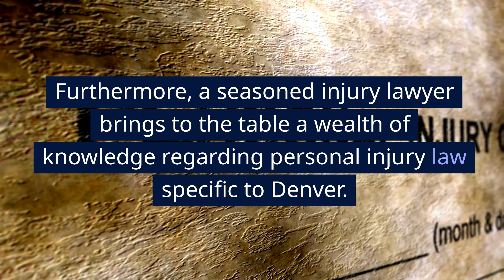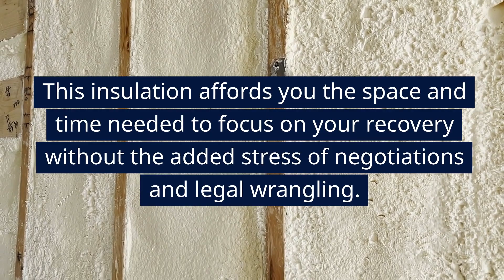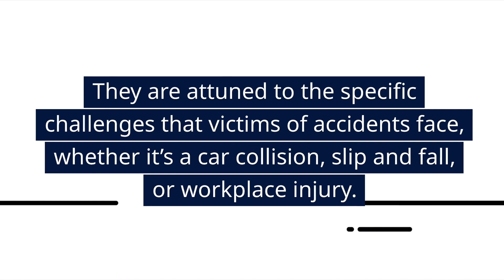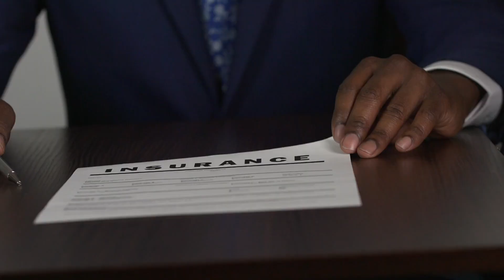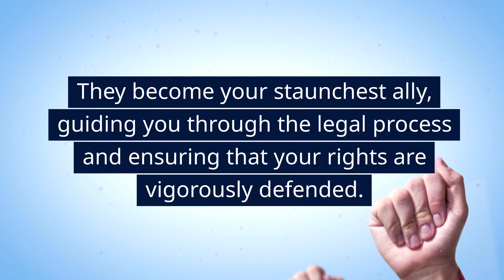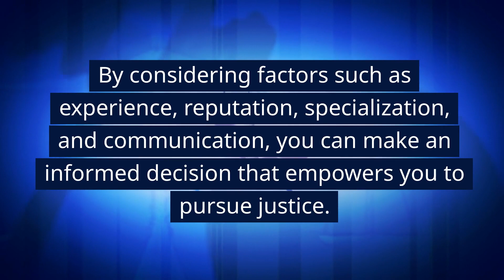Trusted Denver Injury Lawyers | Front Range Injury Attorneys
Denver personal injury lawyers:
Front Range Injury Attorneys
2590 Welton Street, Suite 200

The aftermath of an injury is a tumultuous time. Emotional distress, mounting medical bills, and the uncertainty of legal proceedings can be overwhelming. A trusted Denver personal injury lawyer is not just a legal representative but a beacon of support during this trying period. They serve as your shield against the complexities of the legal system, ensuring that your rights and interests are safeguarded.

Furthermore, a seasoned injury lawyer brings to the table a wealth of knowledge regarding personal injury law specific to Denver. This knowledge is invaluable when it comes to building a robust case. They understand the nuances of local laws, court procedures, and how previous cases have been adjudicated, all of which can significantly impact the outcome of your case.

A trusted Denver injury lawyer takes on a multifaceted role that extends far beyond the confines of a courtroom. They become your advocate, counselor, and confidant. Their expertise allows them to decipher complex legal jargon, presenting it to you in a clear and understandable manner. This level of transparency fosters trust and ensures that you are an active participant in your own case.

Moreover, they act as a buffer between you and the opposing party, the insurance companies, and the legal system itself. This insulation affords you the space and time needed to focus on your recovery without the added stress of negotiations and legal wrangling. Their commitment is not only to secure just compensation but also to provide you with the emotional support necessary for healing and moving forward.